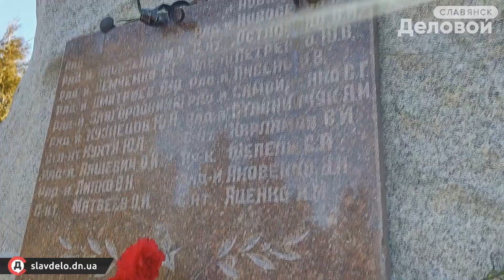В Славянске почтили память участников боевых действий в Афганистане